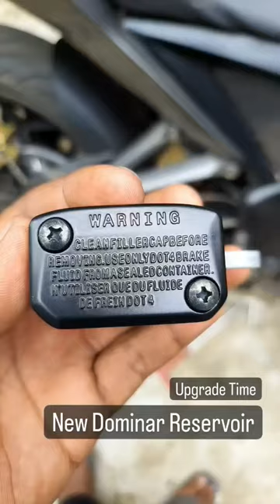Dominar Brake Reservoir# on Rs 200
Bajaj Genuine Rear Brake Fluid Bottle / Reservoir